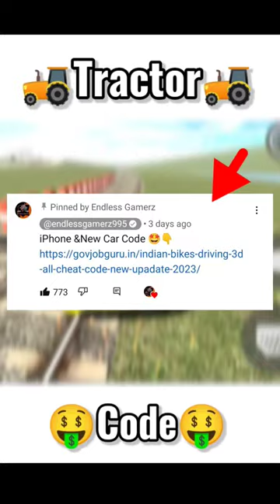tractor ka cod aa gaya